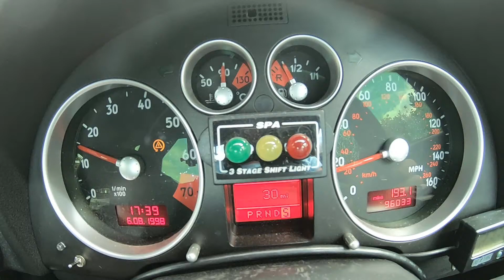1/8th mile using launch control. 1.8t DQ250 DSG Ignitron ECU.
Only running 1.2 bar boost as still on stock DSG gearbox mapping .Not a very aggressive launch with very little wheel spin.